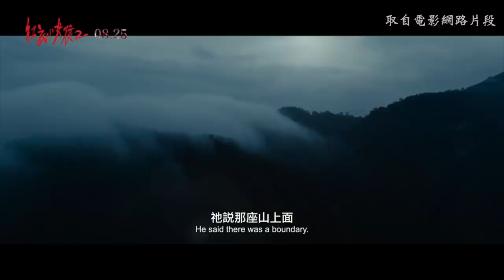【金虎爺將軍Ep1】虎爺符令！專治作亂魔神仔！孤魂野鬼遇到虎爺,一個也逃不掉...【都市傳說】【靈異探險】ft.國王King